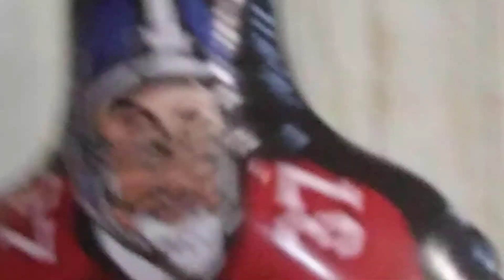Football John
1 sub= 1 prayer for football john